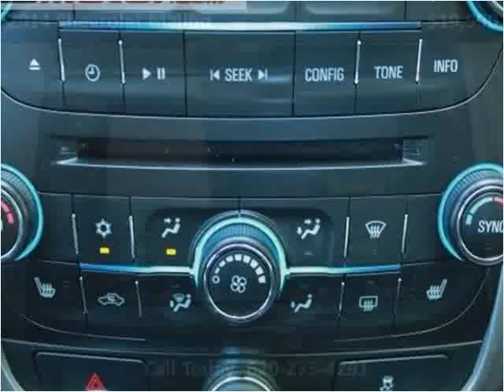2014 Chevrolet Malibu Used Cars Garden City KS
This 2014 Chevrolet Malibu is available from Western Motor Honda .